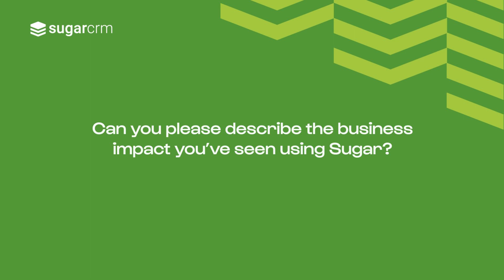Why We Use Sugar: Walker Fire | SugarCRM Customer Success Stories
Learn how Walker Fire leverages Sugar Sell and Sugar Serve from Mark Jones, COO.